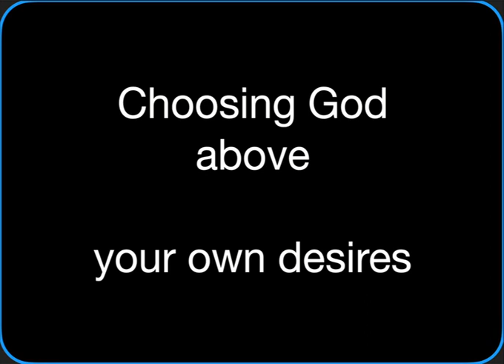RBC - 16th April 2023 - Choosing God above your own desires - 1 Samuel 1 - Ramone McKenzie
16th April 2023 - Choosing God above your own desires - 1 Samuel 1
Ramone McKenzie